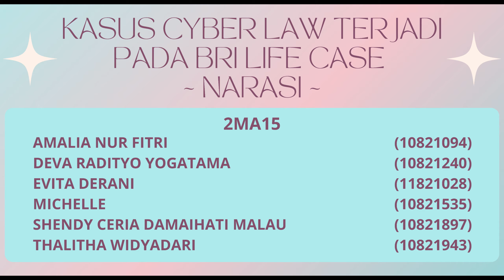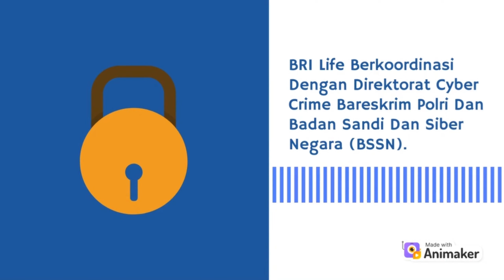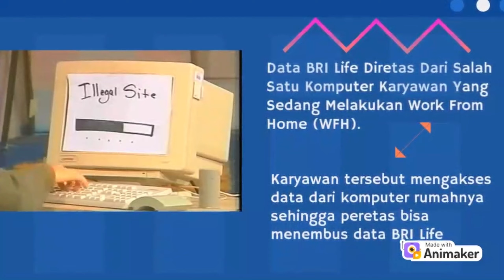KASUS CYBER LAW TERJADI PADA BRI LIFE (VIDEO NARASI) 2MA15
TUGAS KELOMPOK KOMUNIKASI MULTIMEDIA

KELOMPOK 6 (2MA15) :
AMALIA NUR FITRI                                  (10821094)
DEVA RADITYO YOGATAMA                  (10821240)
EVITA DERANI                                          (11821028)
MICHELLE                                                 (10821535)
SHENDY CERIA DAMAIHATI MALAU   (10821897)
THALITHA WIDYADARI                           (10821943)